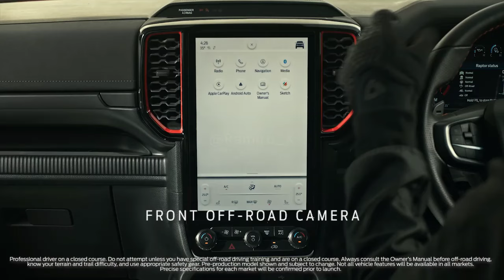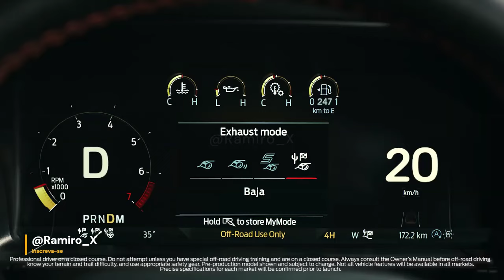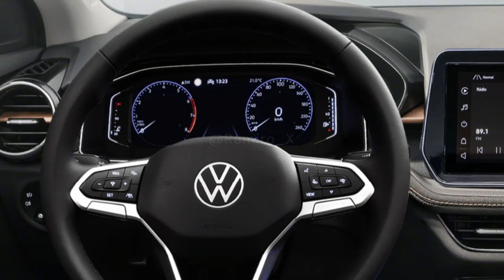NOVO VW GOL ESTÁ DE VOLTA? AGORA EM SUV E VEM PEITAR PULSE, KARDIAN E MUITO MAIS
00:00 INTRODUÇÃO CANAL AUTOMOTIVO
01:11 China irá ampliar investimentos em carros eletrificados no Brasil
Brasil e México são os principais destinos de investimentos chineses em mobilidade elétrica na América.
04:47 Ranger Super Duty vem aí? Ford faz registro do nome e cria expectativa
Batismo de uma possível nova versão da picape foi registrado recentemente em alguns países.
06:38 Projeto 246: O Substituto do VW Gol, avança nos Testes da Carroceria Final
08:16 INSCREVA-SE E DEIXE O LIKE

FONTE: Motor1 | Quatro Rodas | Kdesign | Fiat | Volkswagen |